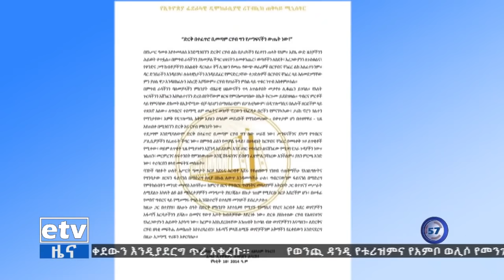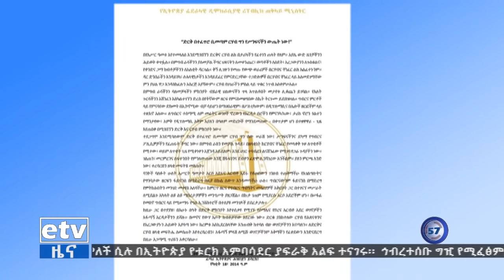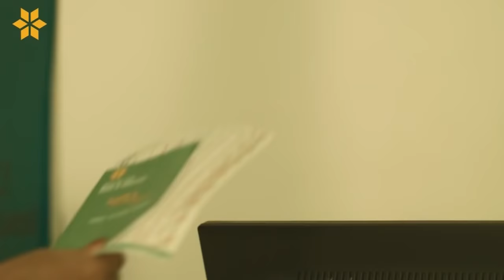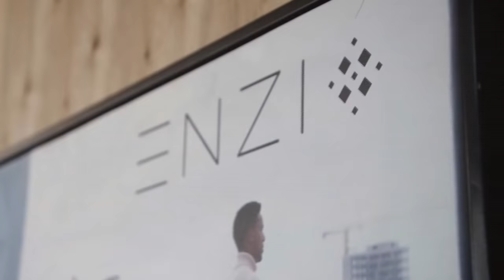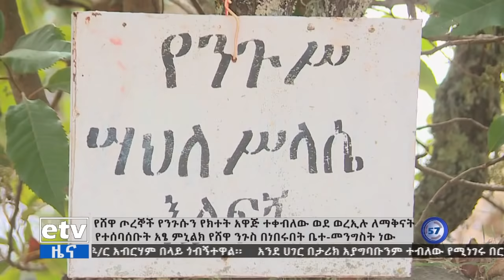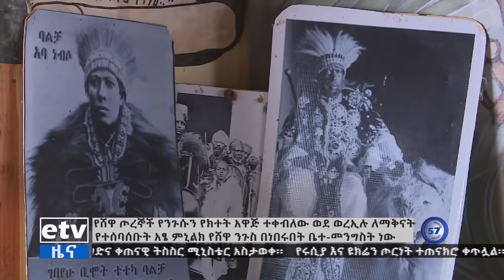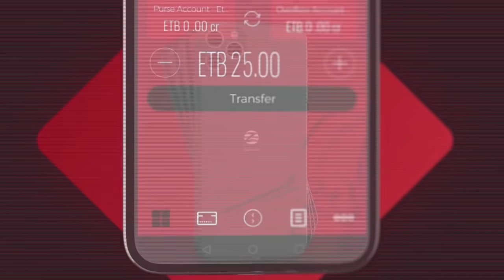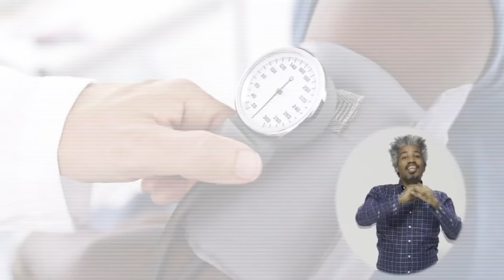የምሽት 1 ሰዓት አማርኛ ዜና … የካቲት 18/2014 ዓ.ም